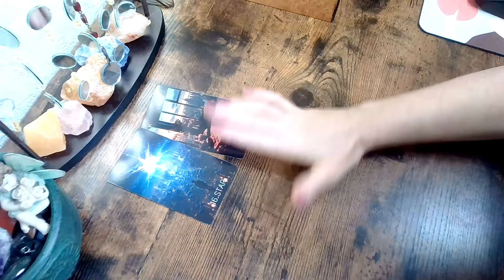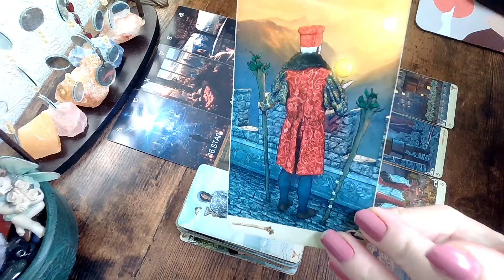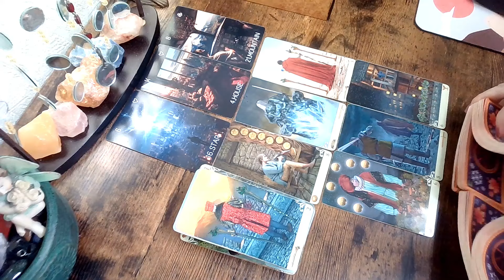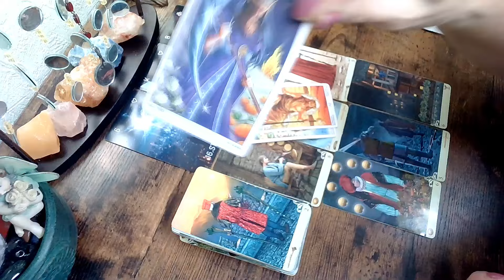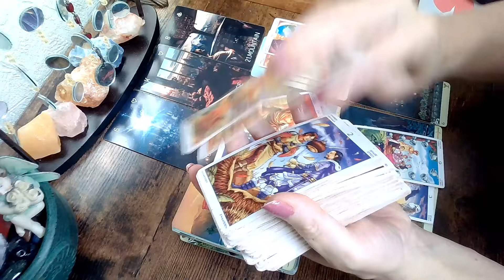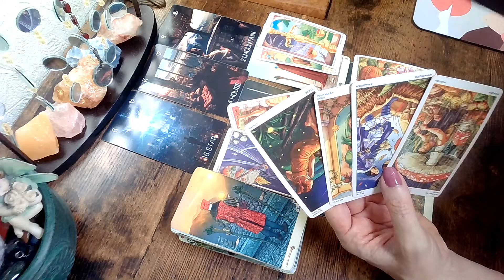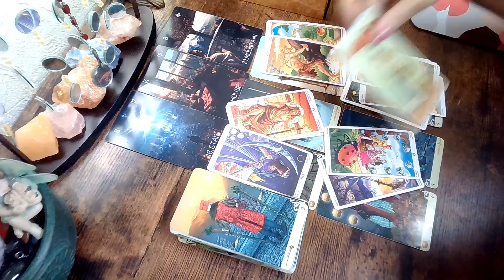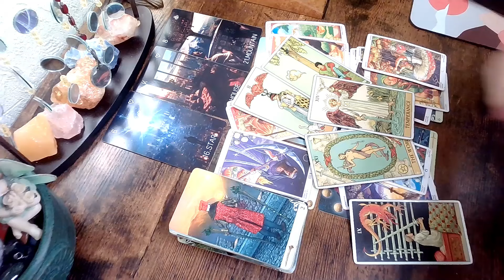Sagittarius Your Next 2 Weeks Mountains Could Move! 🎉🎉🎉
Sagittarius Weekly Tarot October 15, 2024 - October 31, 2024; weeklyhoroscope, october tarot, weeklytarot, #2024,